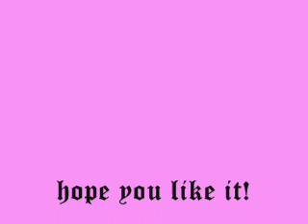Ashley Tisdale He said she said